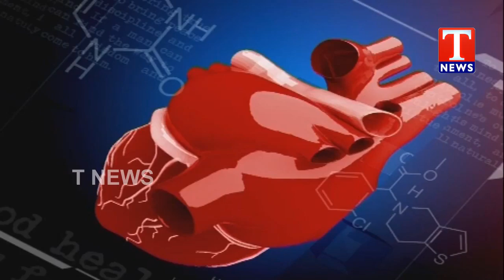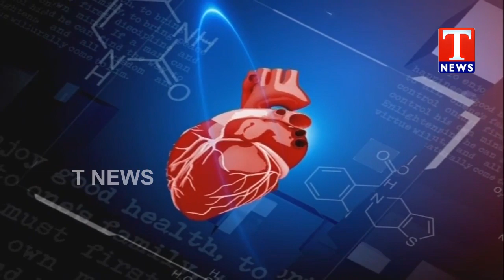Vaidyam Arogyam | Homeocare International Hospitals Dr. Sudharani About Spondylosis | TNews Telugu